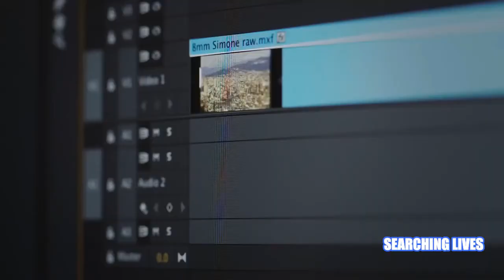THESE 3 ADVICES BY TOMBILYEU MAKE YOU WINNER IN 2021 I TOP 3 I INSPIRATION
@Searching Lives